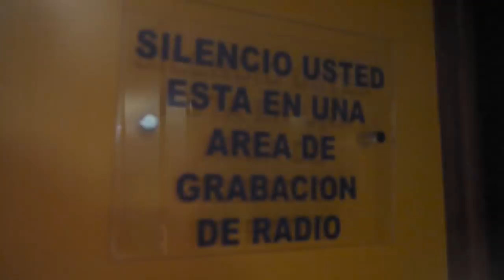Freddyn Beras-Goico entrevista KiskeyaLife (video blog)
Tuvimos el privilegio de estar en el programa de Freddyn Beras-Goico hablando de Kiskeya Life!

Visite para mas vídeos y artículos en Inglés y Español sobre Quisqueya!

Las cámaras y nuestro equipo: